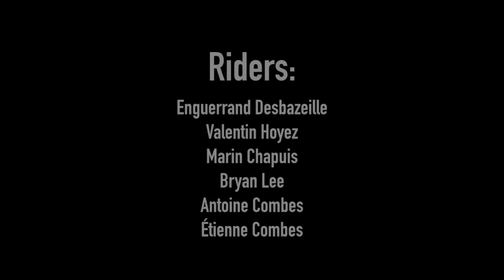Burning Rubber - BLACK THANE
A nice longboard day in the Singapore streets...

Note: We are a small longboard group of six teenagers, and we're new to YouTube, as this is our first video!

Riders:
Enguerrand Desbaseille
Valentin Hoyez
Antoine Combes
Etienne Combes
Marin Chapuis
Bryan Lee

Edit by:
Thomas Defauw
Bryan Lee

Filming by:
Thomas Defauw
Marin Chapuis